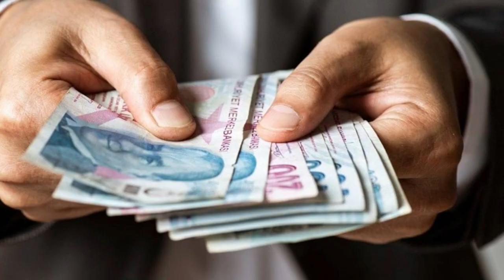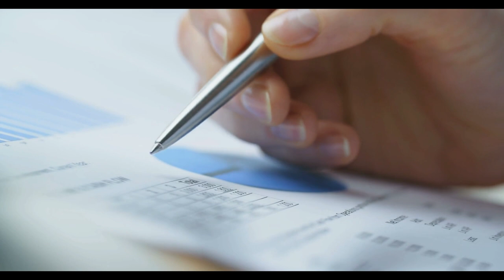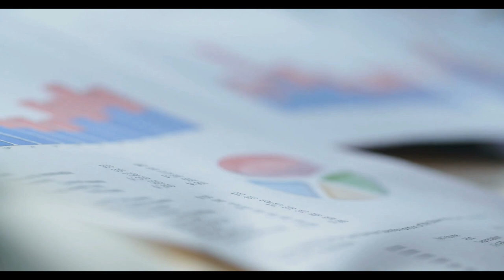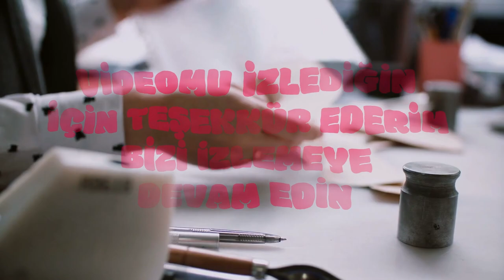Emekli promosyonu alan emeklilere SGK uzmanından acil uyarı! Kontrol etmelisiniz